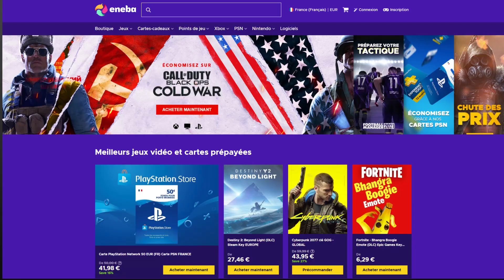LE PACK OPENING LE MOINS RENTABLE DE MA VIE - PACK OPENING "WARPED REALITY" NBA2K21 MYTEAM